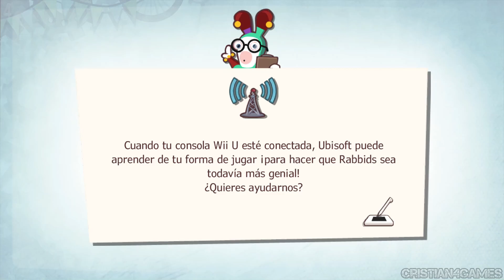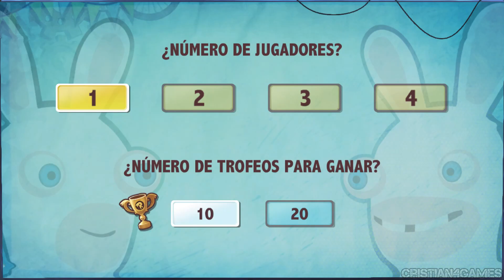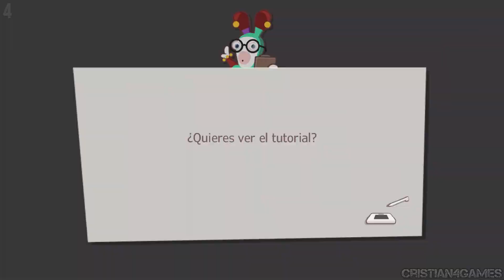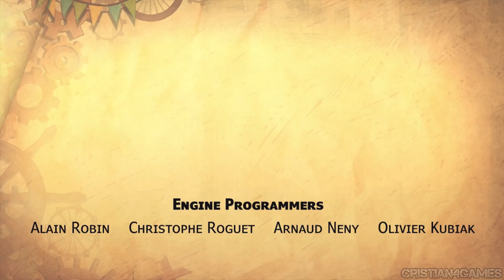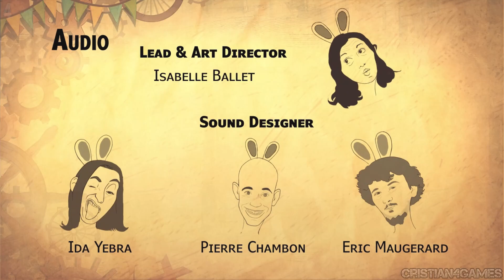Rabbids LAND | Juego Completo en Español - Full Game Historia Completa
Rabbids Land (Wii U) Walkthrough Gameplay Español 🎮

Rabbids Land Juego Completo
Rabbids Land Full Game
Rabbids Land Historia Completa

▶️ ¡Los rabbids van a por el parque de atracciones!
Por alguna razón, que por supuesto desconocemos, los rabbids han decidido hacerse con el control del parque de atracciones. No sabemos sus planes, y tampoco sus intenciones. Pero hay algo de lo que podemos estar seguros: ¡se lo van a pasar de miedo invadiendo todas las atracciones! ¡Desde luego, ni van a hacer colas como los demás, ni van a quedarse sentados durante todo el recorrido!

Los rabbids son los rabbids, así que prepárate para ver lo que son capaces de hacer con las atracciones, haciendo el buaaah en la tienda de recuerdos, justo antes de parar en un restaurante temático con precios de menú desorbitados. Así que ya sabes, no importa que sea un día soleado o lluvioso, ¡coge tu mando de Wii U y tira los dados para unirte a ellos!

Contempla cómo los rabbids toman el control de las atracciones
Los rabbids van a tener de todo para elegir: la princesa del castillo, el barco pirata, la casa encantada, el túnel del amor, la montaña rusa… ¡hay más de 20 atracciones listas para ser invadidas!

Un juego de mesa único con momentos inesperados
El juego de mesa es el centro de Rabbids Land, y toda la acción gira en torno a él. Es una zona de juego en la que podrán jugar hasta 4 jugadores, por turnos y en sesiones de 30 a 60 minutos. El juego de mesa tiene mucho que ofrecer: eventos especiales que pueden cambiar todas las reglas del juego, además de objetos únicos para ganar a tus amigos y hacerte con sus trofeos. Podrás incluso hacer preguntas tontas, ¡y ser catapultado a las atracciones!

Usa el mando de Wii U de maneras inimaginables
Ya sea para apuntar, planear tu próximo movimiento, inclinarlo, gritarle, mirarlo, girarlo, compartirlo, tocarlo, dibujar en él… Rabbids Land conseguirá que veas y uses tu nueva consola de una forma totalmente diferente, con una forma de interactuar con ella totalmente disparatada.

Una historia siempre tiene dos versiones
El mando de Wii U demuestra su mayor potencial a través de la mecánica de juego asimétrica que ofrece. Te dejará jugar en modo cooperativo y contra otro jugador en las atracciones. No es solo que cada jugador vivirá el juego de una forma distinta, sino que la rejugabilidad del título gracias a ella resultará considerablemente alta.

Diversión fuera y dentro de la pantalla
Algunas atracciones os retarán a ti y a tus amigos a que os gritéis unos a otros, a echaros un bailecito de vez en cuando, y también a interactuar pero no solo con el mando, también entre vosotros.

Usa la WiiU sin la televisión
¿Tienes a alguien acampado frente a la televisión? Sin problemas, con el mando de Wii U podrás jugar al juego en el propio mando, no hace falta la tele.

▶️ Mas Videos Aqui

Disponible en 🔽

Rabbids Land Wii U

Rabbids Land Gameplay Español
Rabbids Land Walkthrough Español
Rabbids Land No Commentary Gameplay Walkthrough